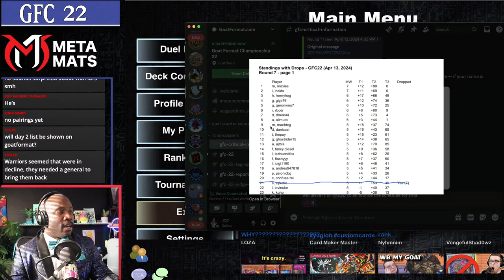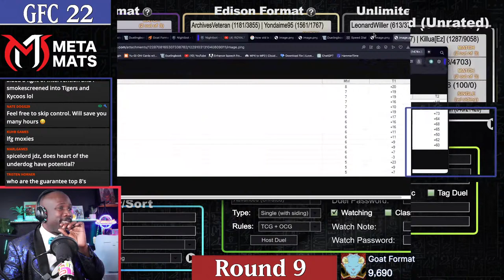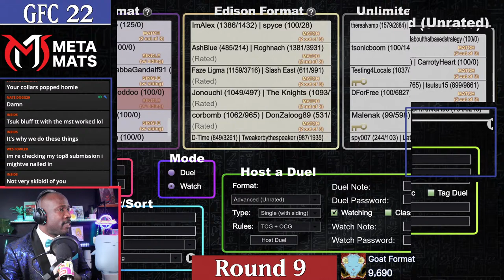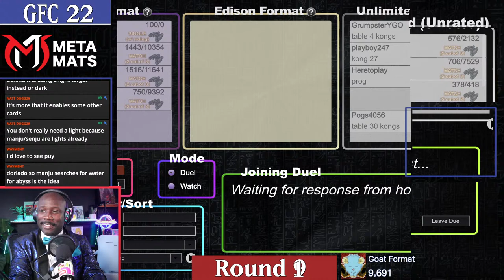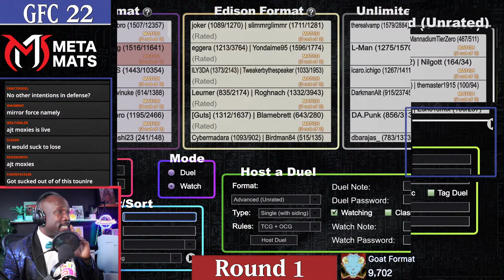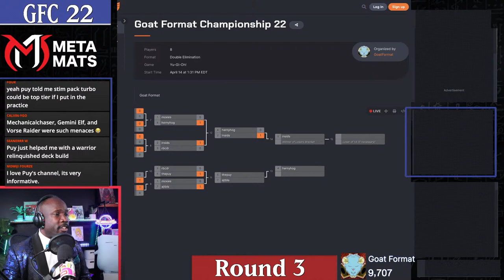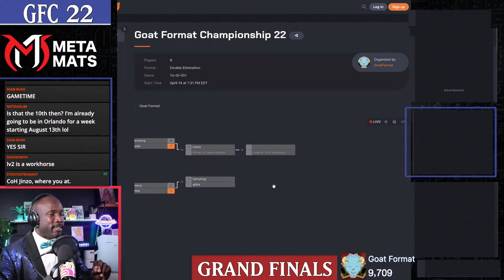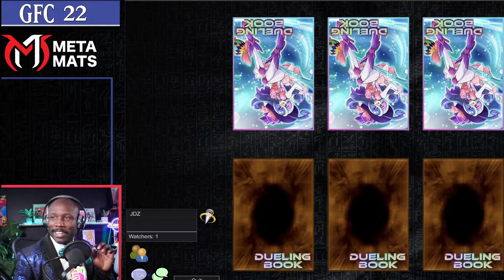Goat Format Championship #22 Day 2 (2005 Yugioh Major Event)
The Tune in to the 2nd Goat Format Championship of the Season let us see who will outlast and earn the coveted title of Champion

Casted by: JDZ